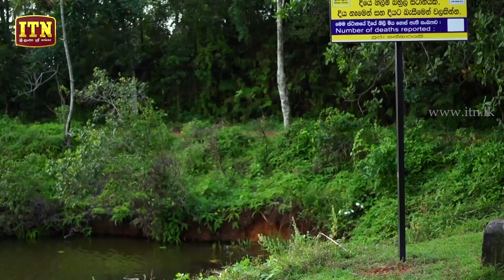Konkala Dhoni | Episode 11 - (2017-10-19) | ITN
Konkala Dhoni Teledrama | Episode 11